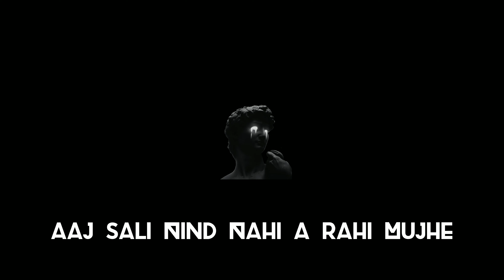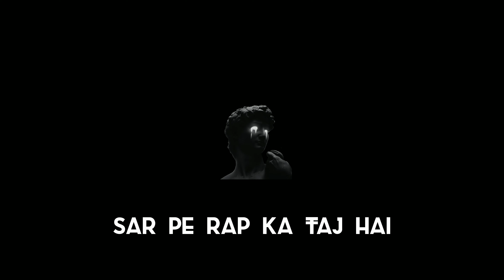41 Rap .( Nind Nahin a Rahi Mujhe). official Lyrical Rap song .(Sachin up41)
Artist-Sachin up41

Written by-Sachin up41

Mix.master-rap don

Editing by.-Anupam